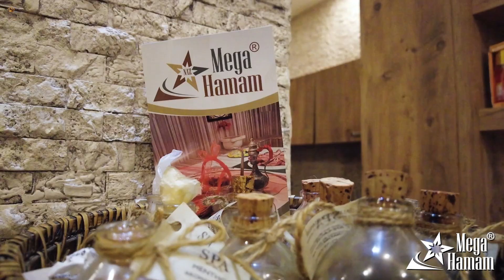Mega Hamam & SPA & Masaj Salonu 2023 - Antalya Hamam - Antalya Masaj Salonu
Adres: Haşim İşcan Mah, 1306. Sk. No:35/A, 07100 Muratpaşa/Antalya

Hayatınızdaki stresi ve yorgunluğu unutun,  Antalya Mega Hamam & SPA & Masaj Salonu'nda kendinizi şımartın! 🌟
Sıcak hamam, rahatlatıcı masajlar, profesyonel bakımlar ve daha fazlası için buradayız. 💆‍♀️💅💄💋
Kendinizi yenilenmiş ve taze hissetmek için bugün rezervasyon yapın! 🛁💦

Music title: Weightless
Composer:  Liqwyd